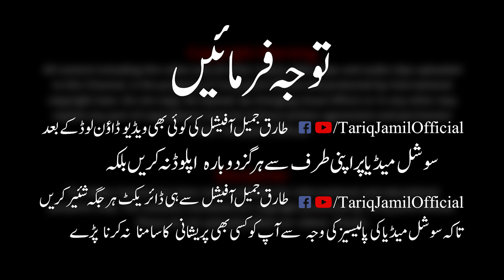Arabic Poetry With English, Arabic and Urdu Subtitle | Molana Tariq Jameel Latest Bayan 26-01-2018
Molana Tariq Jameel Latest Bayan Recorded on 22 january 2018  Arabic Poetry With English, Arabic and Urdu Subtitle at Jamia AL-Hasanain.

This The Official YouTube Channel of Tariq Jamil, commonly referred to as Molana Tariq Jameel, is a Pakistani religious and Islamic scholar, preacher, and public speaker.